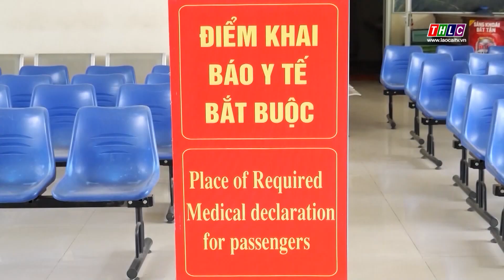Tăng thêm chuyến tàu khách Hà Nội - Lào Cai phục vụ du lịch Sa Pa | THLC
Laocaitv.vn - Bắt đầu từ tháng 9 tới, Công ty Cổ phần Vận tải đường sắt Hà Nội sẽ tăng thêm các chuyến tàu trên tuyến Hà Nội - Lào Cai nhằm đáp ứng nhu cầu khách đi du lịch Sa Pa tăng cao.
Đài Phát thanh - Truyền hình Lào Cai